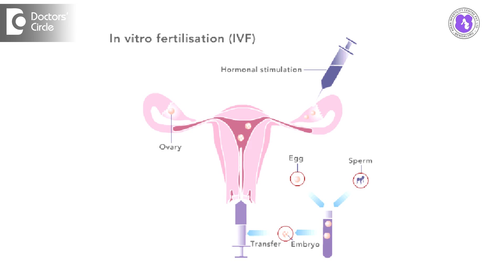Do patients with low AMH need to go for IVF? - Dr. Phani Madhuri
Low is how low is the biggest question. Any values of less than 1 nanogaram per ml is suggestive of AMH is slow and the fertility is on the declining trend, a single values may not be the most important factor. There are added factors like the age of the female  partner and also the antral follicular  count on the second  day of the menstrual cycle, all put  together, if it is indicating that the fertility potential is on the lower level, then it is indicating that the fertility potential is on the lower side. You have to get alarmed. If it is a value slightly less, then you can try simpler treatments like IUI for a couple of cycles based on other factors like male factor or the tubal factor. But if the values are significantly less then 0.5 or 0.3 or sometimes  much lower, then you  have to be much aggressive about the treatments that you do because  every cycle will only deteriorate your fertility cycle but not enhance, so you can’t lose out some precious time of  trying  simpler  modalities  pf treatment  like trying naturally wit ovulation or  IUI where the male factor is normal but it is not happening because of the oocyte defect. So that is where you undergo aggressive treatments  like IVF, which actually tries to bring  out the maximum number of oocytes  are there in the body through an exhaustive stimulation protocol and try to get out the best egg out of the treatment and try to help you conceive. So patients with low AMH values should not waste too much time on deciding for IVF treatments.